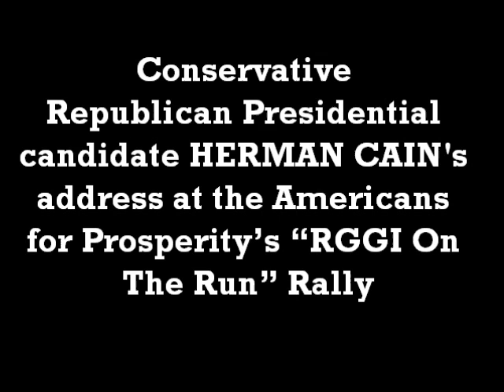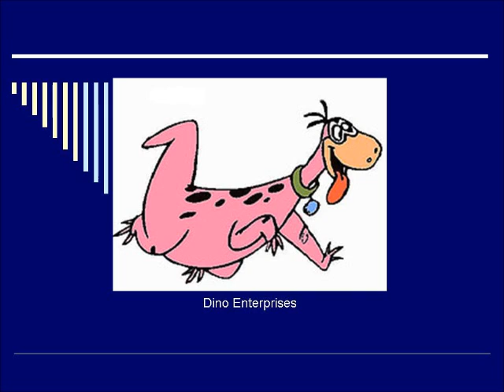Herman Cain Addresses AFP's "RGGI on the Run" Rally June 8, 2011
Republican Presidental Candidate made time in his busy schedule to address a crowd that had gathered in front of the Regional Greenhouse Gas Initiative in New York City.  The crowd was there to protest the secret carbon auction that wastaling place that day.  RGGI (Regional Greenhouse Gas Initiative is a program that only results in higher electric bills while lining the pockets of a select few Wall Street fat cats.